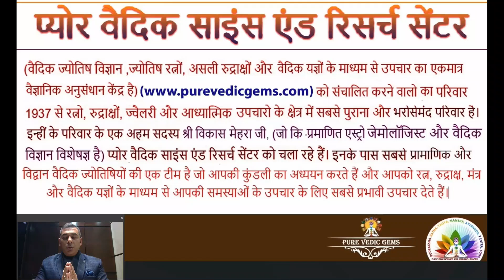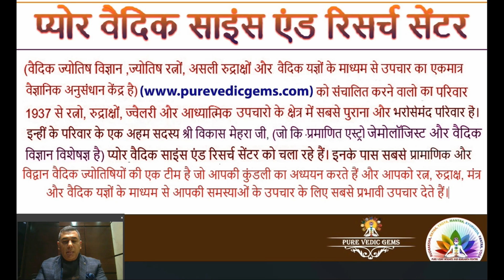यज्ञ के पीछे क्या विज्ञान होता है और कैसे यज्ञ हमारे जीवन में प्रभाव लाते है?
For Best Astrological Results the Gems should be Genuine, Vedic Quality, Purified & Energized as per Ancient Rituals.

In this video Shri Vikas Mehra ji (the director of Pure Vedic Gems Pvt. Ltd.) is explaining about the Science behind yagya and how yagya brings effects in our life. He is also explaining that how yagya is beneficial for nature. He is also telling that how yagya should be done for a particular person.

इस वीडियो में श्री विकास मेहरा जी (प्योर वैदिक जेम्स प्राइवेट लिमिटेड के डायरेक्टर) यज्ञ के पीछे के विज्ञान के बारे में बता रहे हैं। और यह भी बता रहे कि कैसे यज्ञ हमारे जीवन में प्रभाव लाता है। वह यह भी समझा रहे हैं कि यज्ञ किस प्रकार प्रकृति के लिए लाभकारी है। वह यह भी बता रहे हैं कि किसी व्यक्ति विशेष के लिए कैसे यज्ञ करना चाहिए।

With more than 3 generations of family background in dealing with precious and semi-precious gems and jewelry and having a keen interest and understanding of the various ancient alternative healing sciences like Vedic Astrology, Mantra Healing, Ratna and Rudraksha Dharana, Yog Sadhana, Yagyas and Ayurveda and continuously practicing and researching these sciences from years he is able to guide us all with the most genuine and scientific secret knowledge about healing through astrological Gems, Rudrakshas, Yagyas, Ayurveda and other Ancient Vedic Sacred Remedies.

100% Natural, Pure, Astrologically Approved (Jyotish Standards), with no Negative inclusions (as mentioned in the Ancient Sacred Vedic Ratna-Jyotish texts), Certified by (100% Genuine and Trusted) Govt. Labs (IGI-GTL), Purified and Energized By Sacred Vedic Planetary Mantras for purifying and potentiating their planetary energies.

From - The Oldest (Since 1937) and the most trusted (GIA, EGL, and IIG Certified gemmologists) company for Astro-Rashi Gemstones at the most genuine and affordable prices. (Direct sourcing from the origin of the gemstones (mines and gems cutters and polishers).